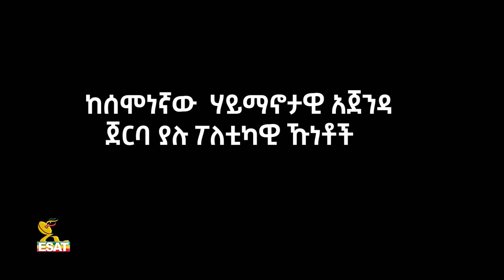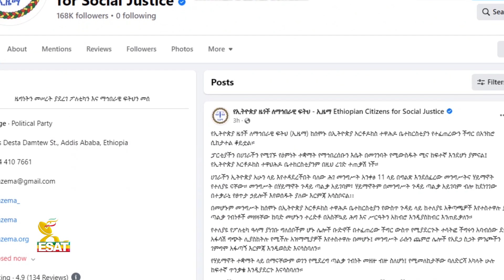Ethiopia -ጠቅላይ ሚኒስትሩ ሚሩ ቃላቸውን ሊያጥፉ አይገባም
የተከበራችሁ አድማጭ ተመልካቾቻችን እንዲሁም የማኅበራዊ ሚድያ ተከታዮቻችን
ዋናው የዩቱዩብ ቻናላችን ባጋጠመው የቴክኒክ ችግር ምክንያት ለጊዜው እየሰራ አይደለም ።
ችግሩ ተፈትቶ  እስኪመለስ ድረስ ከዚህ ቀደም የጫናቸውን አንዳንድ ፕሮግራሞች በድጋሚ በሁለተኛው የዩቱዩብ ቻናላችን  ላይ  እንደምናጋራ በአክብሮት እናሳውቃለን።
የ”ኢሳት ቋሚ ወርሃዊ ክፍያ አባል” በመሆን ይመዝገቡ!
በ ወይም በስልክ ቀጥር ‎‎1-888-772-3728 ext 4 ይመዝገቡ!